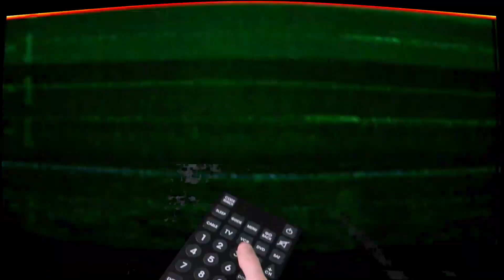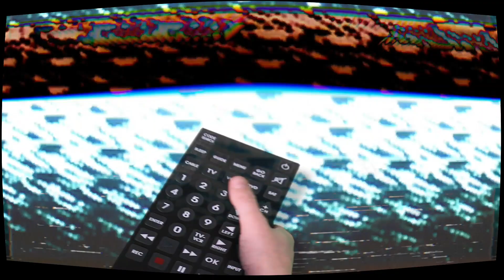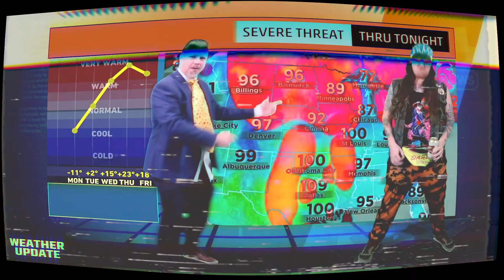BANANA SPLIT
I was living in someone else's dream.

Second single off PLEASURES upcoming album Torture Triangle.

BUNK NEWS outdid themselves and created a torturous dreamscape of a video. Eternal gratitude to the boys in Cincinnati.

TORTURE TRIANGLE out March 31st.